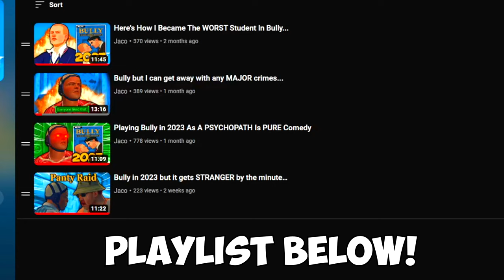Bully Being The FUNNIEST Game Of All-Time...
Today we're playing Bully, likely one of the most unhinged games of all-time.